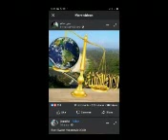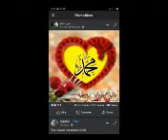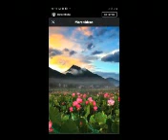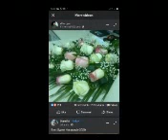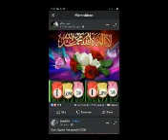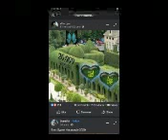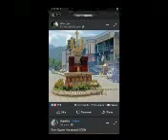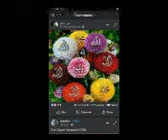مفتی سرفراز قادری میلاد سمندر 9.11.2019